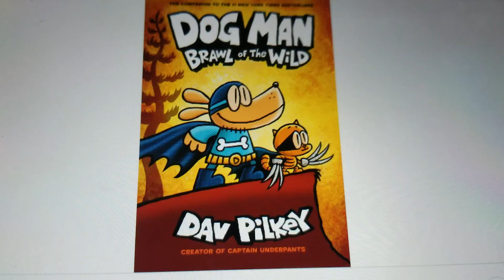5 and 4 days until Dog Man 6